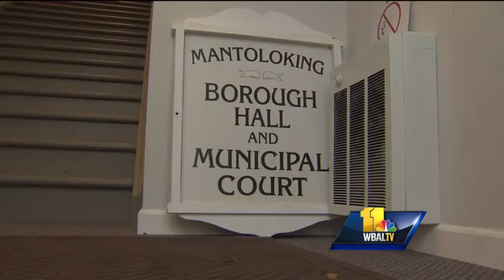Jayne revisits Jersey year after Sandy's devastation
The rebuilding of the New Jersey shoreline continues a year after Superstorm Sandy destroyed much of it.  11 News I-Team lead investigative reporter Jayne Miller visited the area by helicopter immediately after the devastation and went back last wee